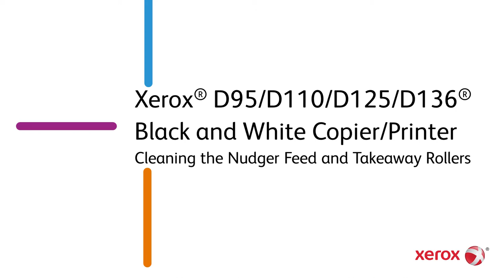Xerox® D95 D110 D125 D136® Black and White Copier Printer Cleaning the Nudger Feed & Takeaway Rolls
This video shows how to clean the Nudger Feed and Takeaway Rollers on the Xerox® D95 D110 D125 D136® Black and White Copier Printer Family products.